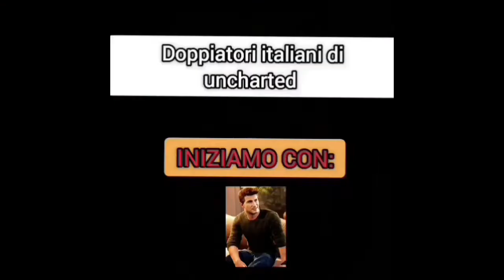DOPPIATORI ITALIANI - UNCHARTED 4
ci ho messo tanto a farlo spero vi piaccia 🤗